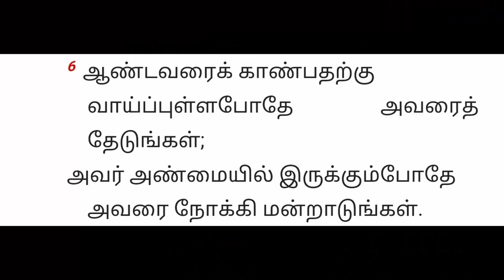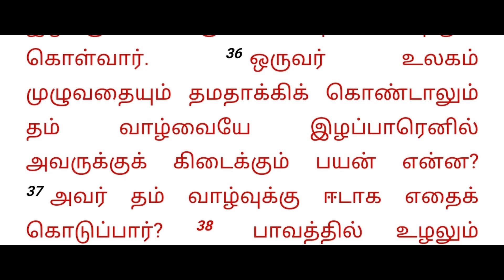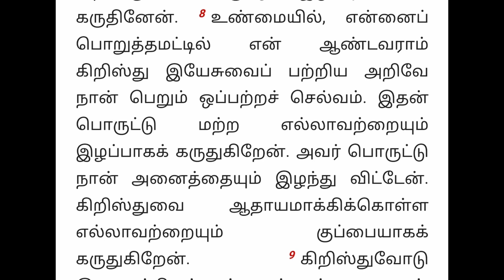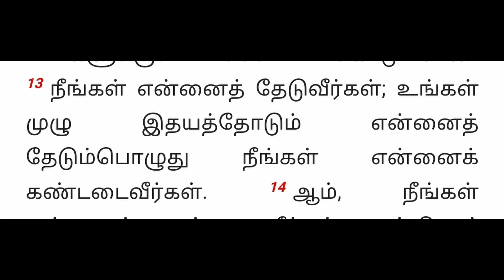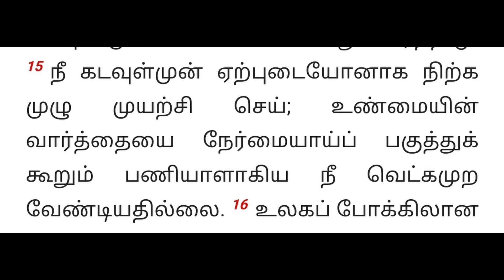Matt 13:44-52 Tamil Homily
The parable about the Kingdom of God: The treasure, the Pearl and the Dragnet.  Jesus is the most precious Pearl and Treasure one can possess.